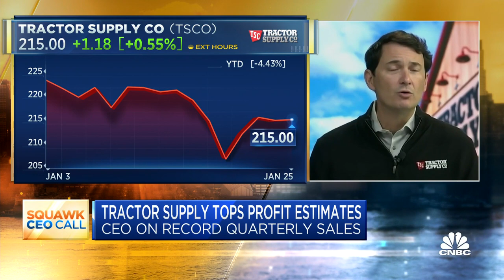Inflation has peaked, says Tractor Supply CEO Hal Lawton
Tractor Supply CEO Hal Lawton joins CNBC's 'Squawk Box' to discuss the company's quarterly earnings results.